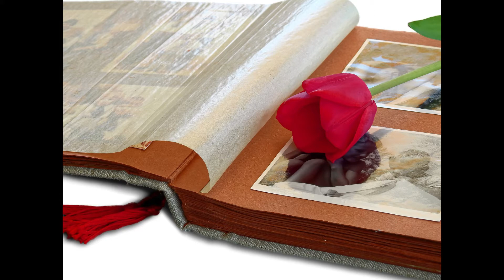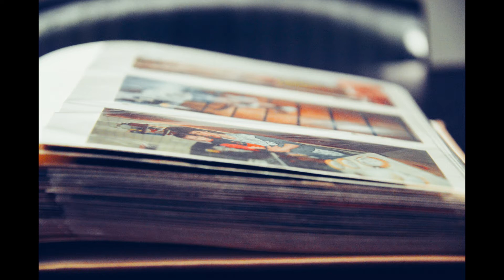卒業写真 荒井由実 松任谷由実 カラオケ BGM Graduation photo Yumi Arai karaoke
卒業写真　荒井由実　松任谷由実　カラオケ BGM
Graduation photo Yumi Arai karaoke